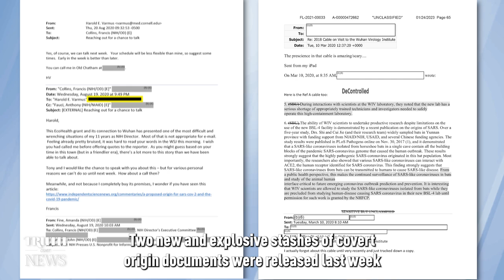FOIA Bombshells | Trailer | Truth Over News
Two new and explosive stashes of COVID origin documents were released last week—one involving Anthony Fauci’s organization, the National Institutes of Health, and the other involving the State Department, which was run by Mike Pompeo at the time.

Now we have covered previous explosive document dumps on this show, but the new ones aren’t just more of the same.

The new documents aren’t so much pieces of the puzzle as they are huge smoking guns all on their own.

The NIH emails prove that there was collusion at the highest levels to cover up the origin of the pandemic. Meanwhile, over at the State Department, officials were complaining at the start of the pandemic that if their own warnings about the Wuhan lab had been heeded, there wouldn’t have been a pandemic at all.

Yet no one said anything, and we had to wait three years for these documents to be pried out of the hands of deep-state bureaucrats.